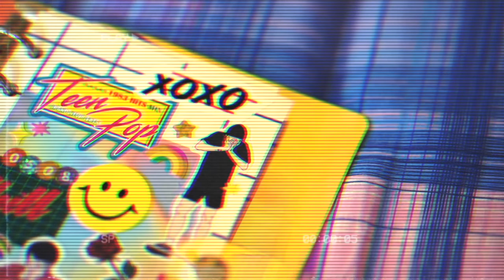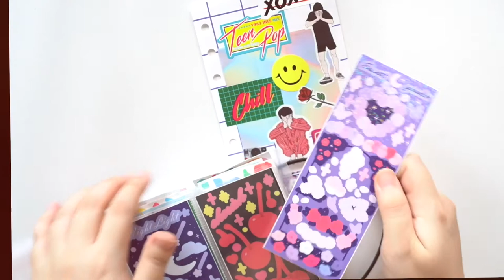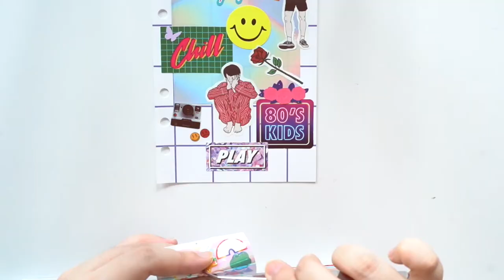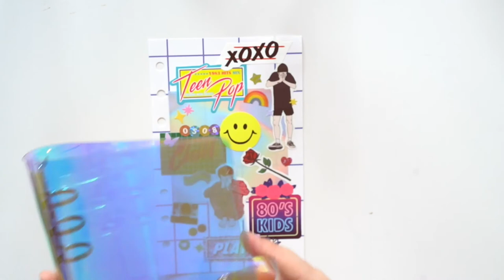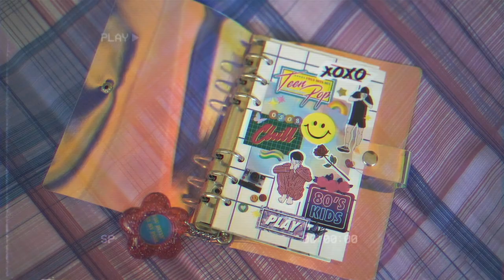decorating my 6 ring binder // a6 kpop journal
binder journals
[nonlinear] Cassette Sticker Pack_Violet Disco
[rihoon] Lee Hoon Basic Removeable Sticker Set of 10
butterfly sticker : @flyfly.unicorn
Cho Seungyoun/Woodz Stickers:

About me~
~ Where am I from?
Singapore!

~ What's my real job?
A freelance photographer.

and more!

~ Kpop acts I stan:
Nu'est, Woodz, Victon, GOT7, Ha SungWoon, Ong Seungwoo, Apink and X1 +  Wanna One :')